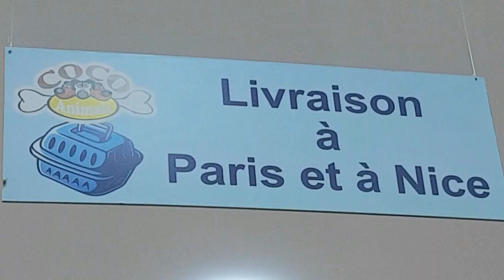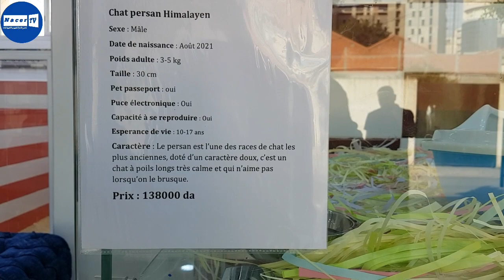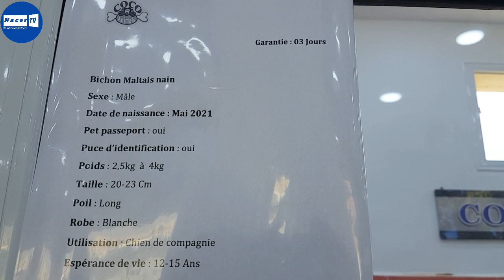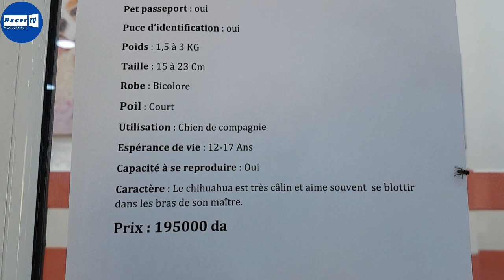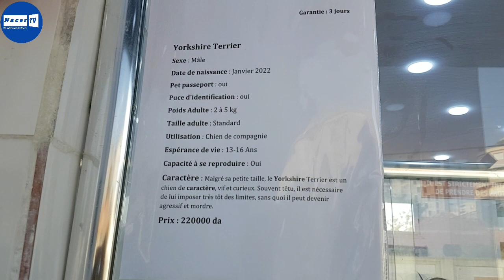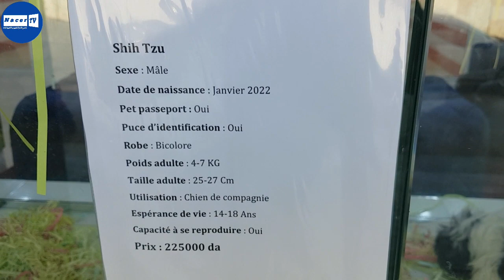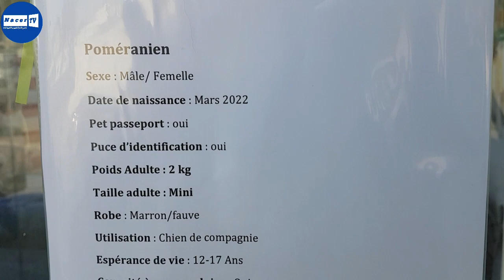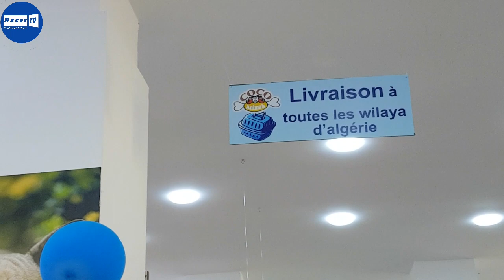متجر للكلاب و القطط بمواصفات علمية/ القطط و الكلاب بكل أنواعها/coco animal/hôtel/coiffure Animalerie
hôtel pour chat et chien/coiffure Animalerie
✨ قناة ناصر عالم الحيوانات✨
⭐⭐⭐ Nacer TV ⭐⭐⭐
لإعلاناتكم يمكنكم التواصل معنا
متوفر خدمة الإشهار على قناة Nacer TV

سوق الحراش للطيور 2022
سوق الحراش اليوم
سوق بودوا  للطيور 2022
سوق بودواو اليوم
سوق الأربعاء للطيور 2022
سوق الاربعاء اليوم
سوق الحمري وهران للطيور 2022
سوق الحمري اليوم
سوق سطيف للطيور 2022
سوق سطيف اليوم
سوق تلمسان للطيور 2022
سوق تلمسان اليوم
سوق باتنة للطيور 2022
سوق باتنة اليوم
سوق عنابة للطيور 2022
سوق عنابة اليوم
سوق الحراش للكلاب 2022
سوق سطيف للكلاب 2022
سوق الحمري وهران  للكلاب 2022
سوق الحمري للكلاب
كباش العيد 2022
أسعار الماعز في الجزائر 2022
أسعار الأبقار في الجزائر
سوق الاربعاء للابقار
سوق المال الجزائر
أسعار الخيول في الجزائر
سوق الخيول في الجزائر
أسعار الكباش اليوم سوق الجلفة اليوم
أسعار التبن والأعلاف بالجزائر
أسعار الشعير
اسعار القمح أسعار النخالة
أسعار أضحية العيد
سوق المال
سوق الكباش 2022
أسعار المقنين
ثمن المقنين
أسعار الحسون في الجزائر 2022
أسعار البيريش
أسعار الببغاوات
أسعار الكناري
أسعار كناري الموزاييك
أسعار كناري الساتيني
أسعار كناري القلوستر
الألبينو
الفريزي
أسعار ماعز السانين في الجزائر
أسعار ماعز الألبين في الجزائر
سوق السوقر تيارت
السوقر اليوم
أسعار الجبار
أسعار الحمام في الجزائر
حمام الحراش حمام وهران
حمام بودواو
اسعار طارافازويلا
أسعار الليك
اسعار السيسكن
أسعار المالينوا في الجزائر
أسعار البارجي ألمو في الجزائر
أسعار سطاف في الجزائر
أسعار البتبول في الجزائر
أسعار الكانيش في الجزائر
أسعار الروتفايلر في الجزائر
جراء مالينوا الجزائر
سعر الجراء في الجزائر
بيع الخيول في الجزائر
بيع الكلاب في الجزائر
المقين الجزائري
الحسون الجزائري
سوق الطيور 2022
سوق الكلاب  2022
سوق الحراش 2022
سوق الخيول 2022
أسعار الكناري 2022
سوق بودواو 2022
أسعار الطيور اليوم الحراش 2022
أسعار الببغاوات 2022
بيع الطيور الجزائر 2022
بيع مستلزمات الطيور 2022
بيع الجراء 2022
جراء للبيع 2022
بيع وشراء الطيور الجزائر 22022
سوغ الغرب للطيور 2022
سوق سيدي بالعباس للطيور 2022
سوق سيدي بالعباس للكلاب 2022
بيع كلاب المالينوا في الجزاائر
بيع كلاب البيتبول في الجزائر 2022
بيع كلاب الكانيكورسو في الجزائر
بيع كلاب الدوق ارجنتينو في الجزائر
بيع كلاب البارجي
سعر المقنين الحراش
سعر المقنين تلمسان وهران
 les prix de chardonneret
Prix d'un couple mutation
Marché aux oiseaux de ALGER
Chardonneret mutation animaux divers Algerie
prix canari algerie
canari blanc récessif prix algerie